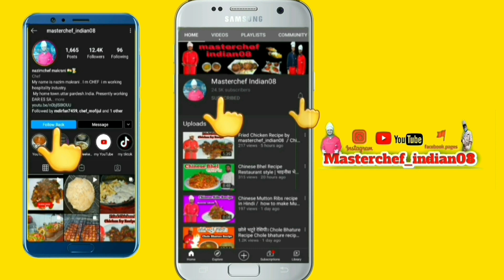Fish Tikka Recipe / फिश टिक्का रेसिपी BBQ Fish Tikka Recipe / How To Make Fish Tikka Recipe / Fish